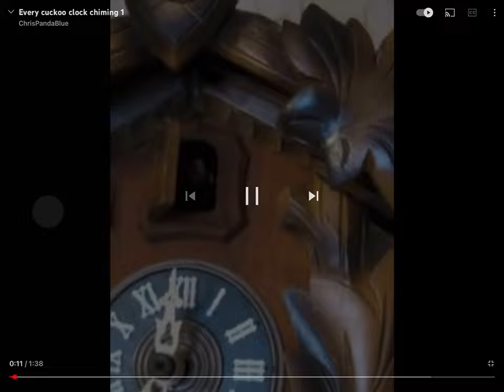Every quail cuckoo clock chime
Black Forest